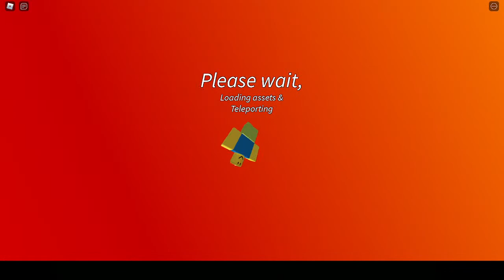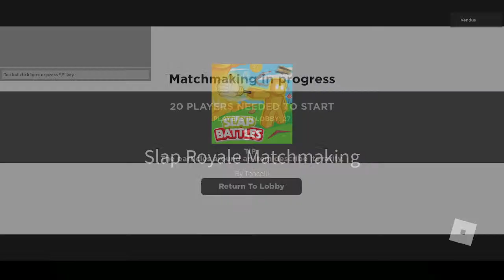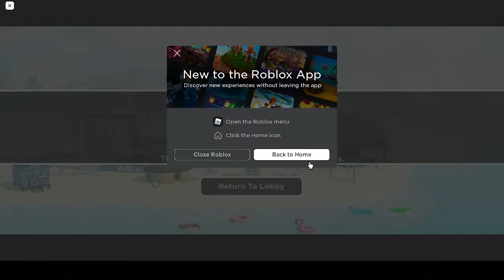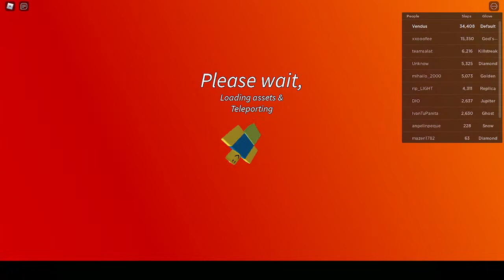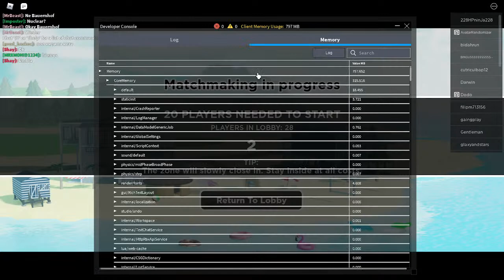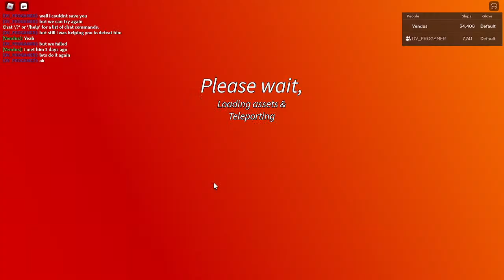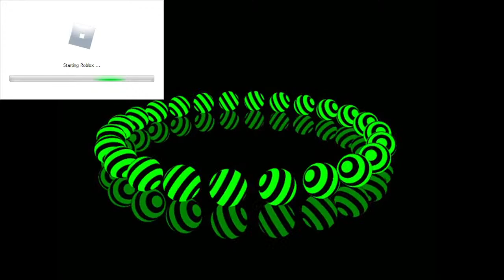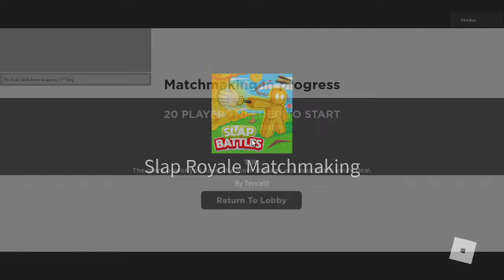Trying To get Detonator Glove - Slap battles Stream!